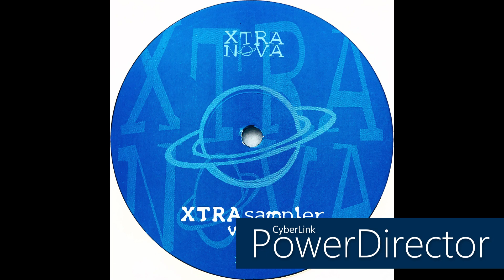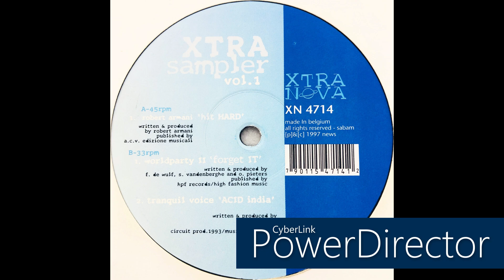Tranquil Voice • Acid India (1993) (1997 Compilation)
Originally released in 1993 on Circuit Records UK (Cat.#: LAP 2).

Real name: J. Porter

Label: Xtra Nova
Cat. #: XN 4714
Format: Vinyl, 12", Sampler, 45 RPM, 33 ⅓ RPM
Release date: 1997
Country: Belgium